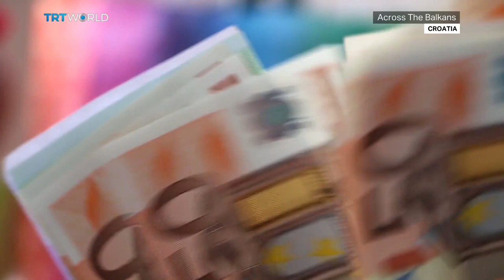Has the EU Changed Croatia for the Better?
10 years ago, Croatia joined the European Union as the bloc's 28th member. A lot has happened since then, with several major events testing the group's unity, and relevance in a fast-changing world.  From the ongoing migrant crisis that began in 2015, to the Covid-19 pandemic, and most recently, the war in Ukraine, the EU has seen numerous cracks in its unity.  But Croatia has clearly sided with the bloc, and has pushed human rights, democracy and strong institutions.  And this year, Croatia gained entry into the Eurozone and the Schengen Area, which has had a dramatic impact on its demographics and economy.  Veljko Skenderija went to Zagreb to find out more.